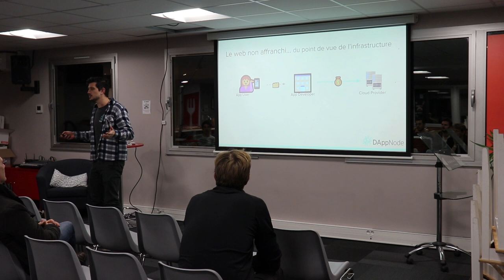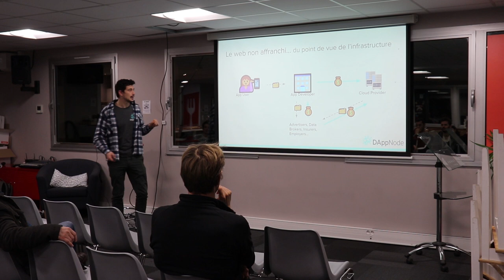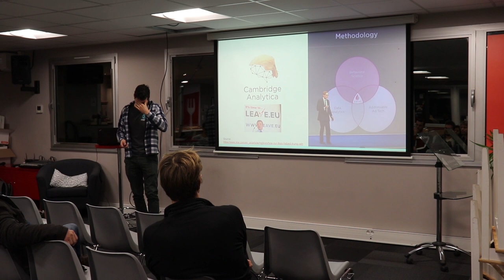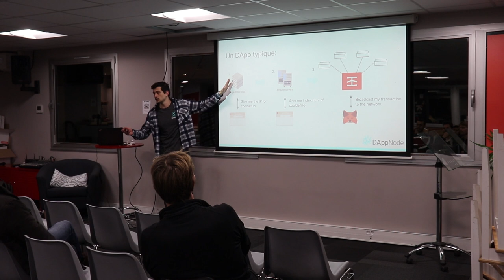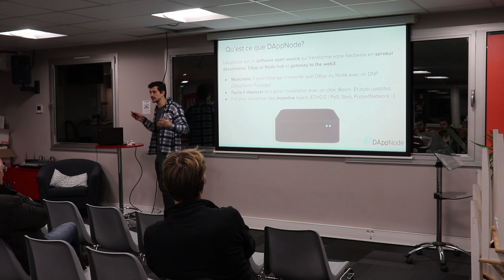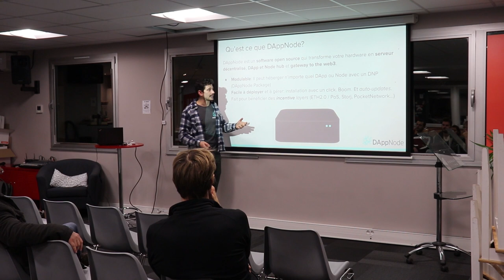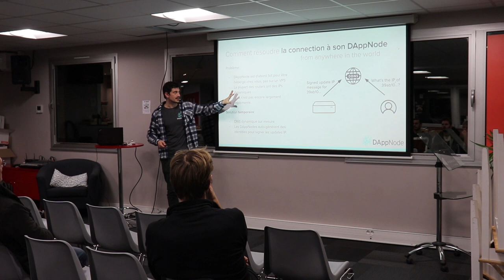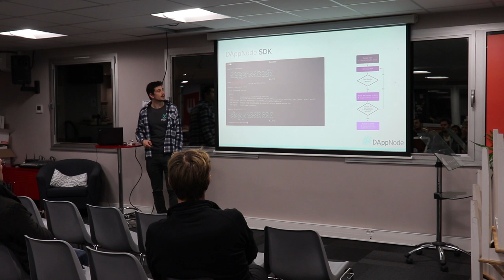Pol Lanski gives an overview of DAppNode [French}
Pol Lanski from DAppNode gives an overview of DAppNode in French at Web3 : pour un web affranchi meetup in Lyon, France on December 4th, 2019.